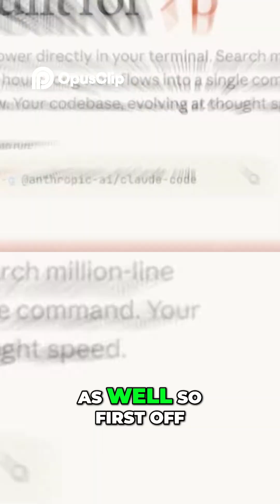AI Can Build Your App Faster Than You Think 🚀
Most people think building an app is slow, expensive, and only for coders. That’s just not true.

In this clip, I show how AI makes app building simple—and how you can finally finish that idea sitting in your head.